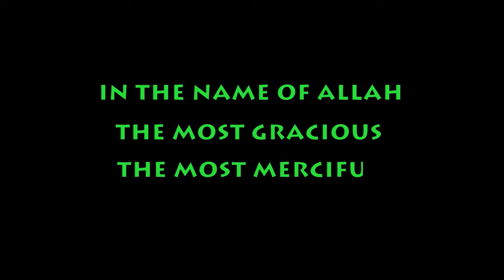Ta'aziyya Ezonuwan Wacin Hussaini - Tribute song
Abubakar Ndako Kutigi